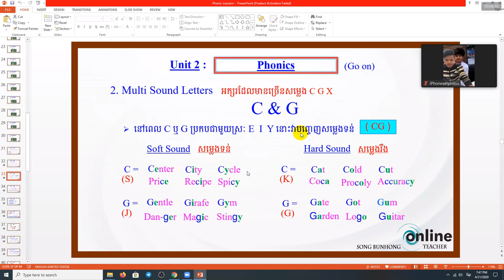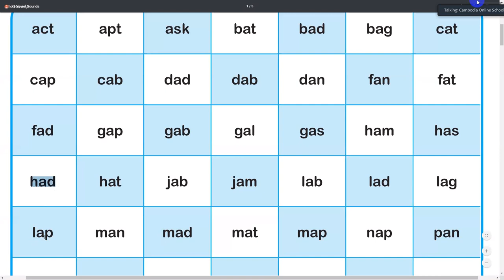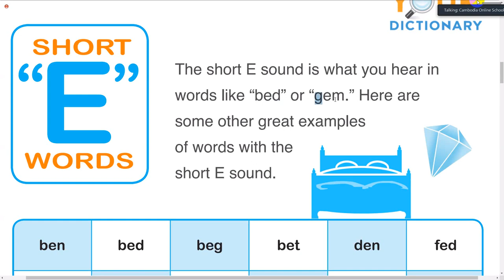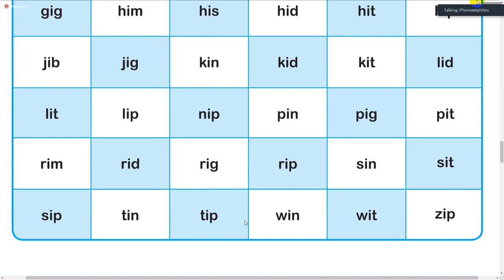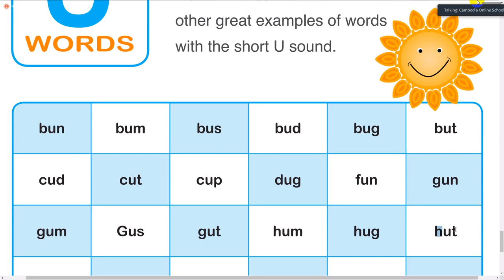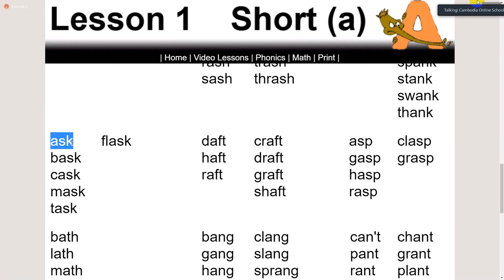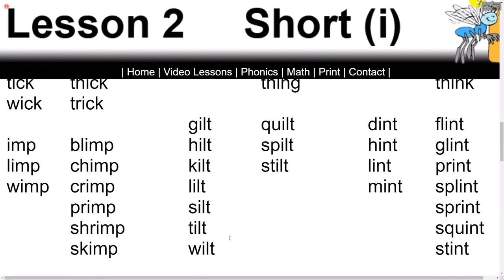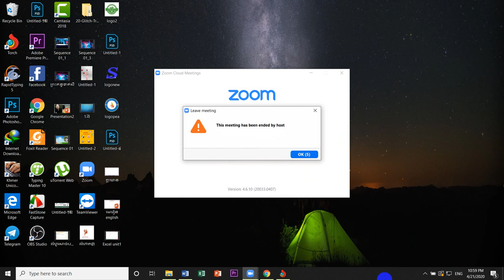រៀនភាសារអង់គ្លេសថ្នាក់តំបូង សំរាប់អ្នកមិនទាន់ចេះអានUnit2 Leaning English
រៀនភាសារអង់គ្លេសសំរាប់អ្នកមិនទាន់ចេះអាន​
យើងខ្ញុំមានទទួល​តំឡើងកម្មវិធី​លើ​កុំព្យូទ័រ​ នឹងជួសជុលទូរស័ព្ទ ។​